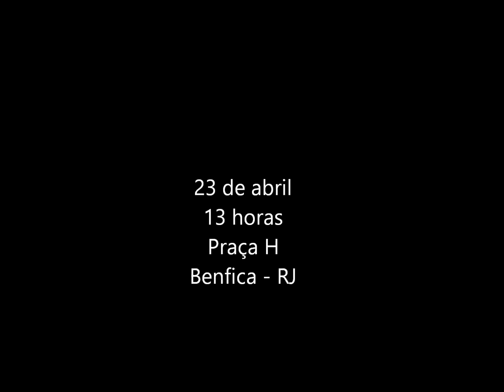1ª Feijoada Amigos de Jorge (23.03.2018)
Show com o sucesso do momento: @lto P@rtido
Sonorização: LovelySound
Realização: WGA Eventos